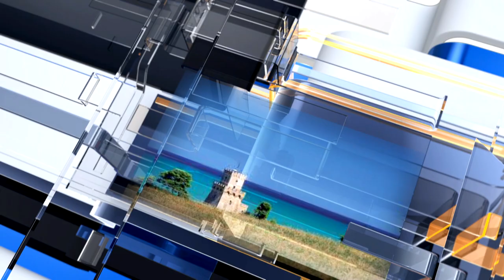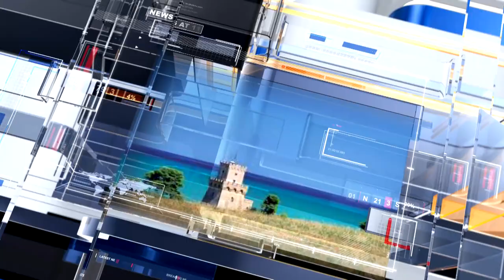METEO6 Giovedì 21 luglio 2022